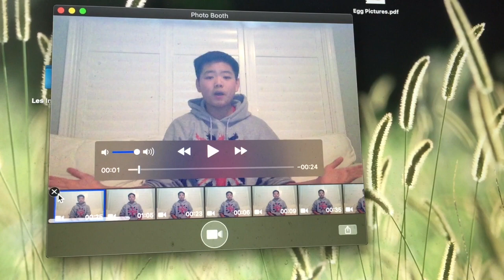Les Intouchables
Critique de "Les Intouchables"